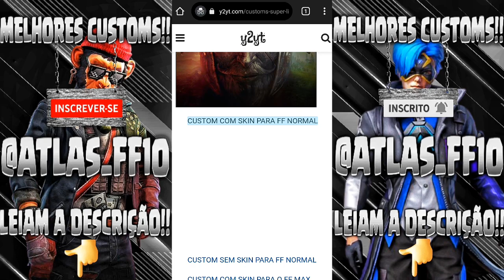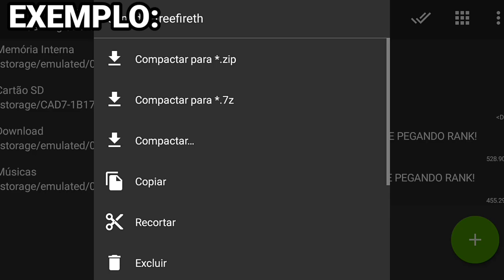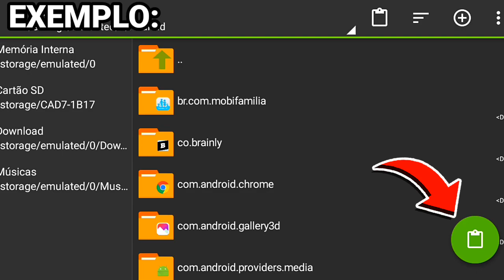CUSTOM COM SKIN E SEM SKIN 120 FPS PARA FREE FIRE MINI ATUALIZAÇÃO 1.67.1, PARA CELULARES FRACOS!!!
ATENÇÃO 🛑
♦️se escrevam

rumo 10k♥️⚡🙏
família

|100% COMPROVADO|

🔥SEM FUNDO
🔥SEM ANÚNCIO
🔥SEM AVATAR
🔥VERSÃO 1.67.1
🔥120FPS
🔥SEM BANNER
🔥LAGS REDUZIDOS
🔥TODOS OS MAPAS FUNCIONANDO
🔥MUITO OTIMIZADA
🔥SEM LAG
🔥SEM BUG DE PACOTE DE ESPANÇAO
🔥SEM LAGS
🔥 GRÁFICO REDUZIDOS